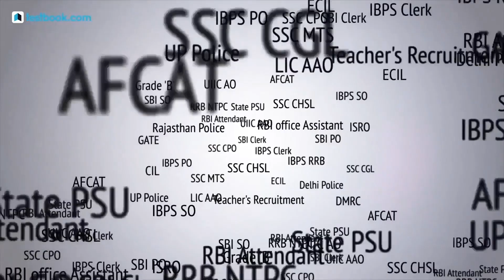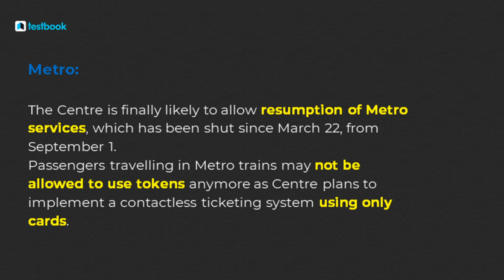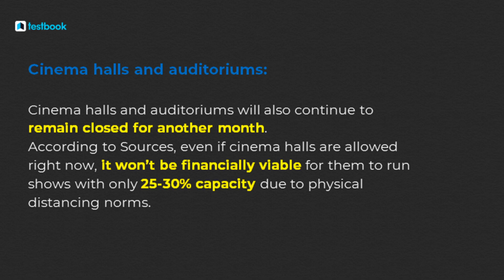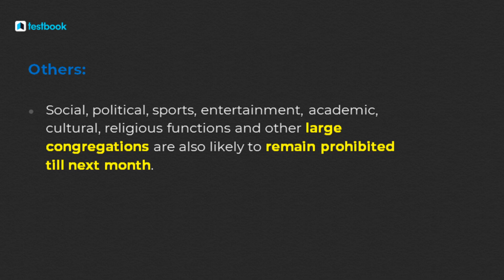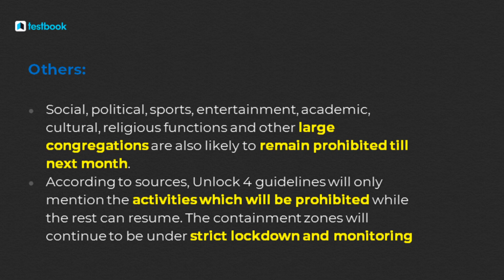Expected Unlock 4.0 Guidelines in Hindi | Metro, Schools to remain Shut? | Latest News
Fill out this Form if you're interested in a Special Pass that covers 6500+ Mock Tests & 100+ Online Courses!

Here's the List of Expected Guidelines for Unlock 4.0 in Hindi. Watch this video to know more about these Guidelines!

Golden Ticket Sale is Back!